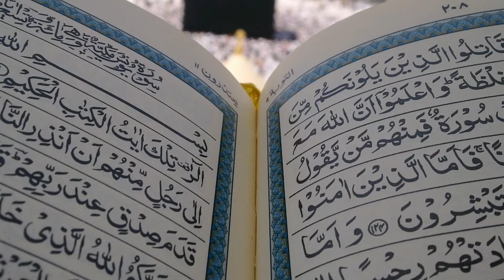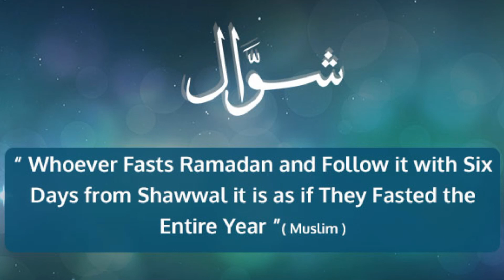Our conditions after Ramadan!!!!